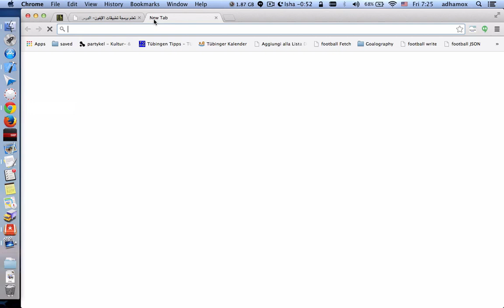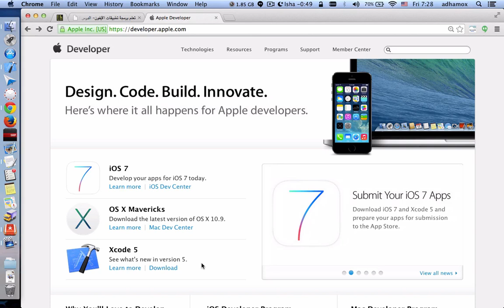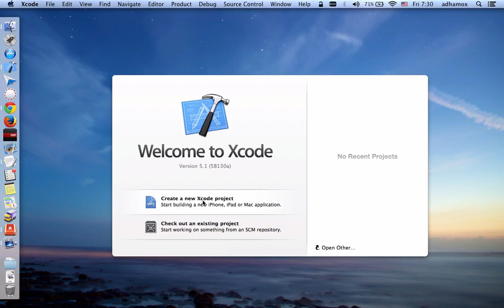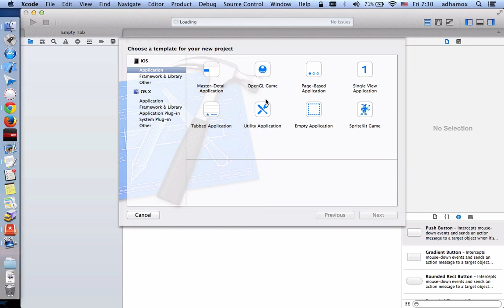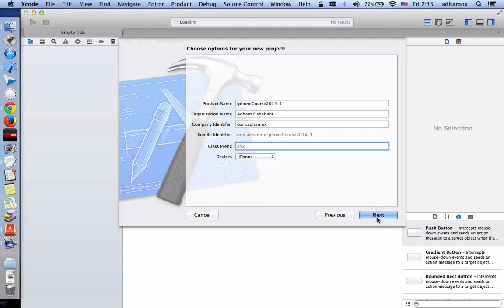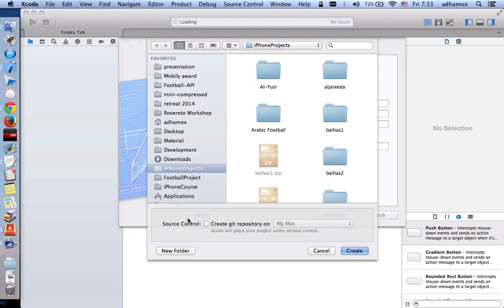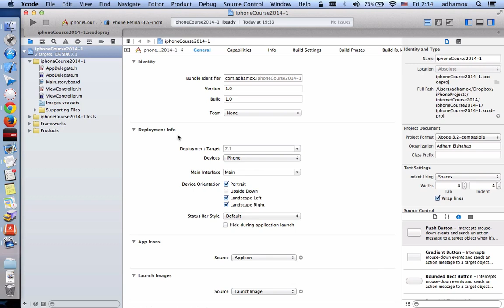تعلم برمجة الآيفون ٢٠١٤: الحلقة ١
هذه بداية إعادة تسجيل وتحديث لسلسة تعليم برمجة تطبيقات الآيفون.. هذا الدرس مقدمة سريعة لمتطلبات برمجة الآيفون والآيباد وتطبيق الاكس كود المطلوب للبرمجة.